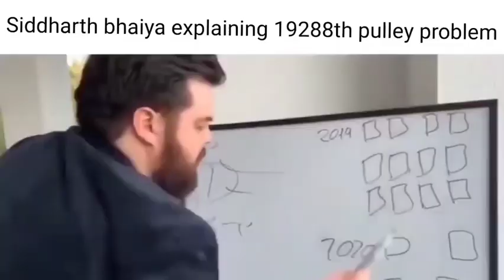Only SciAstra Students can relate 🤣 by our student Arnav ❤️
IAT & NEST 2025 Best Courses:
📘 VIKRAM 2.0 Without Crash Course for 2025 for Class 12th and Droppers

📙 Kalam Batch Without Crash Course 2025 for Class 12th and Droppers

Why Choose SciAstra?
SciAstra is a team of scientists and research scholars from IISc, Oxford, Harvard, Cambridge, and so on. Our vision is to promote your critical thinking and scientific temperament.
We are the largest research community in India. Since 2021, we have guided over 20,000 students, resulting in more than 2,000 top-ranked selections with AIR 1, 3, 4, 5, 6 and 7 in IISc Bengaluru, IISERs, NISER, IACS, and so on. Our vision is to help students achieve their dream career in science.

About Our Programmes:

🎓 IISc (Indian Institute of Science, Bangalore)
Offers a four-year Bachelor of Science (Research) programme for students who have completed their 12th standard board examination.

🎓 IISERs (Indian Institutes of Science Education and Research)
Indian Institutes of Science Education and Research (IISERs) are a group of premier institutes in India that focus on undergraduate and graduate education and research in the natural and mathematical sciences. These institutes are funded by the Ministry of Education, Government of India, and they offer a five-year integrated master's programme in basic sciences and PhD programmes. The IISERs follow a holistic and interdisciplinary approach to education and research and aim to promote excellence in basic science and research in India.

🎓 IIT Madras
The BS programme in Medical Sciences & Engineering is an innovative interdisciplinary programme that bridges the fields of medicine and engineering. The course structure includes an internship in a hospital, allowing students to apply theoretical knowledge in a practical setting. Courses in the programme are taught by both medical and engineering faculty, providing a strong research foundation for students.

The physiology courses offered in the programme cover topics such as:
1. Anatomy and Physiology of Organs
2. Mathematical Modeling of Organ Systems
3. Pathology of Organ Systems and their Interactions
4. Diagnostics/Measurement Systems and Treatment Protocols

🎓 NISER Bhubaneswar (National Institute of Science Education and Research)
The National Institute of Science Education and Research (NISER) Bhubaneswar is a public research institution located in Bhubaneswar, Odisha, India. Established in 2007 by the Department of Atomic Energy, Government of India. NISER Bhubaneswar conducts research in biology, chemistry, physics, and mathematics.
It offers undergraduate and postgraduate degree programs in these subjects and is known for its high-quality research and education in the natural sciences. The faculty and students are actively engaged in various research projects and collaborations. Recognized as an institute of national importance, NISER Bhubaneswar is funded by the Government of India.

🎓 CEBS Mumbai (Centre for Excellence in Basic Sciences)
CEBS Mumbai stands for the Centre for Excellence in Basic Sciences, located in Mumbai, India. It is an autonomous institute offering undergraduate and postgraduate programs in basic sciences.